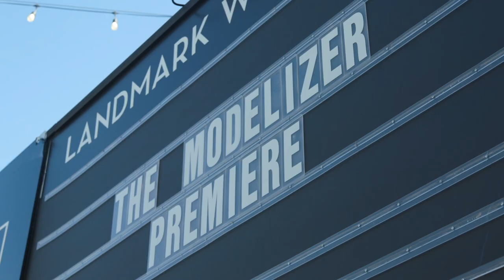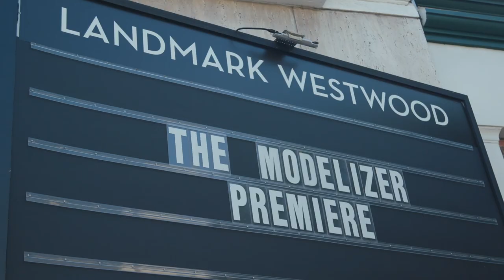ChimeTV Interviews Byron Mann at The Modelizer Premiere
ChimeTV correspondent Mary David interviews Writer and Lead Byron Mann at the Los Angeles premiere of his latest film, The Modelizer.

In this exciting new romantic comedy, a Hong Kong tycoon bachelor who only dates models meets his match when he stumbles across a Brazilian model who refuses to play by his rules, and ends up not only falling for her, but also discovering the meaning of love along the way.

chimetv.co